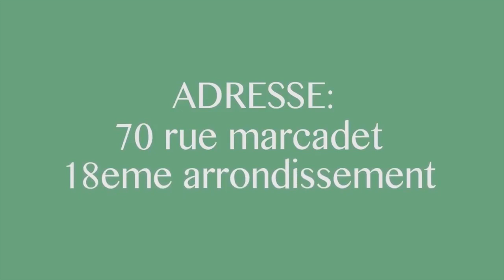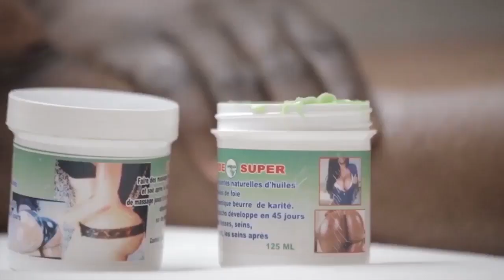▶️BABIN MASOMBO à Pété Contre Ma MPATA,NANA Ketshop Et AMIDA Plainte Contre FALLY à Recadre BOKETSHU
BABIN MASOMBO à Pété Le Plomb Contre NANA Ketshop, AMIDA Shattur Et Sylvie MPATA Les Combattants Ba Porté Plainte Contre FALLY Ipupa Koffi Olomide Pas De Concert En Europe à Recadre BOKETSHU Azalaka Combattant Té